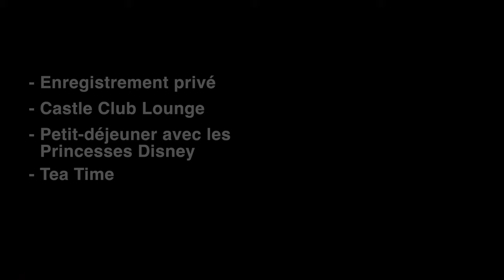Les NOUVEAUTÉS du DISNEYLAND HOTEL de DISNEYLAND PARIS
Dans cette vidéo, on part ensemble à la découverte de toutes les nouveautés du Disneyland Hotel de Disneyland Paris pour sa réouverture en janvier 2024 ! Des chambres classiques aux chambres luxueuses, en passant par les restaurants et les bars, les rencontres avec les princesses et avec Mickey et Minnie ou encore la boutique, découvrons ensemble ce que le plus bel hôtel de Disneyland Paris nous réserve lors de sa réouverture ! ✨